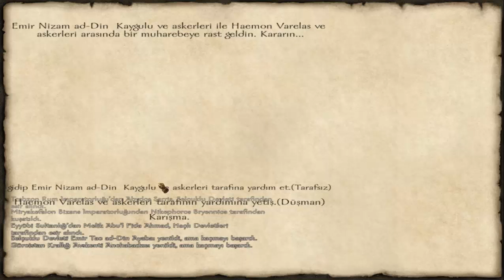MOUNT AND BLADE WARBAND SELÇUKLU MODU #2 HAÇLILARLA SAVAŞ!!!